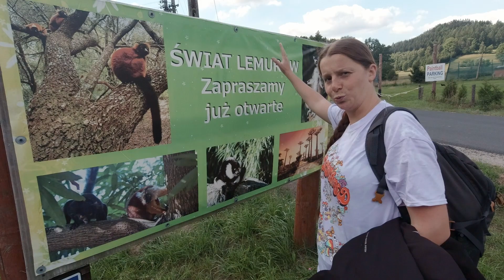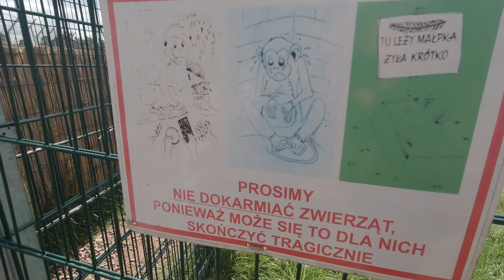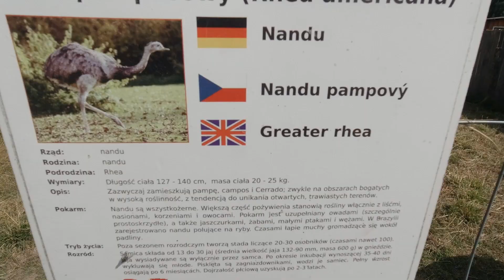Polish Sparrow who knows no fear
The trip so far: Southampton - Cherbourg - Nantes - Pamplona - Sevilla - Malaga - Barcelona - Venice and then through Alps, Austria and Czech Republic to Poland.

Poland is a long story and full of strange things. Here the first part: animals of Poland!

When I first heard the story there is a sparrow that doesn't fear humans, I was sure the guy was speaking nonsense. Hey, I've seen sparrows. You can't even get close to one, no chance in the world you can domesticate it.

Well, take a look at the video.